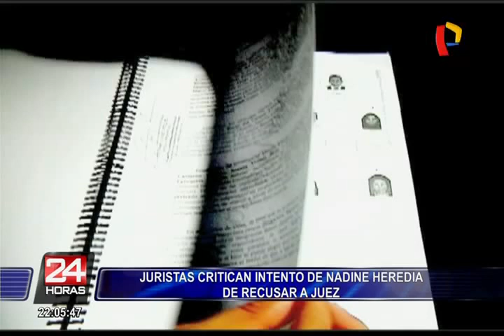Juristas critican intento de Nadine Heredia de recusar a juez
Se buscaría apartar a Richard Concepción Carchuancho de la investigación que se le sigue a la primera dama.